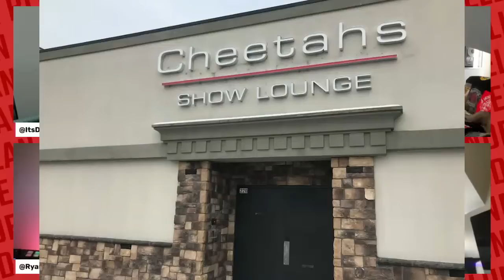DBS w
It's our last show of 2022 and we have a big TIME documentarian to talk about his favorite stories of 2022 and what's next (our documentary) in 2023.
Elon VS perception and reality?
Tesla?
Ottawa Convoy?
The rise of Fascism?
We also talk about the new Dolph Lundgren and Jordan Tootoo documentary.  Scorgie is producing both and the stories are insane.
We finish out the show with a legendary freak out at Miami airport and a bad rectal exam!